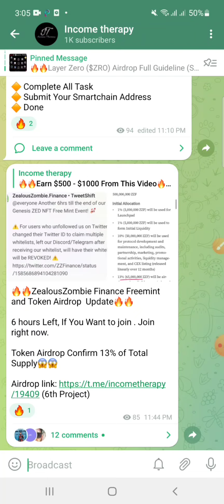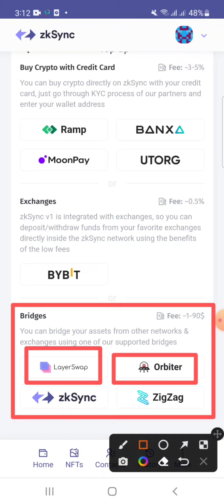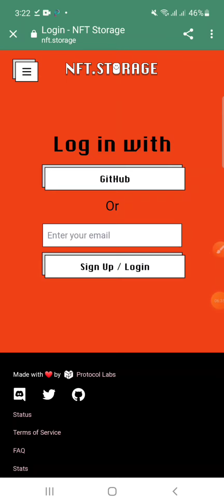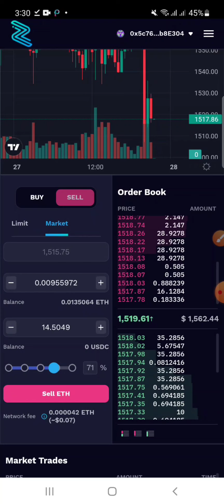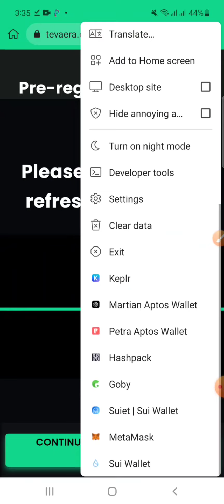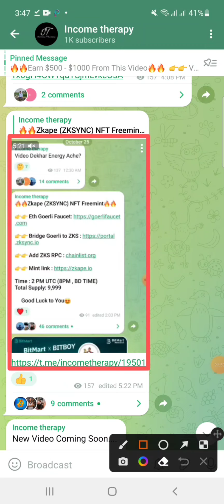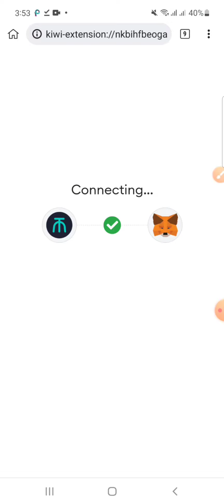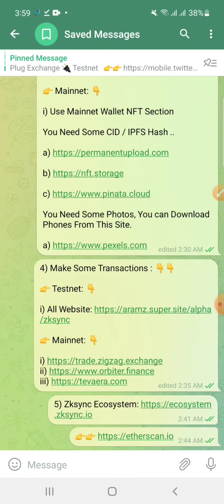ZkSync Airdrop Complete Guideline (Step By Step) || Can Be Big Profit From Zksync || Income Therapy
$500 - $1000 Earning Possible From This Video || Very Limited And Verified Projects || Don't Miss

zksync

zksync testnet

zksync airdrop

zksync testnet 2.o

zksync testnet 2.0

zksyn

zks

Aptos

apt

Layer Zero ($ZRO) Airdrop Full Guidelines. $1000+ Earning Chance.  Same As APTOS. Income therapy

Aptos Airdrop

apt Airdrop

apt token Claim

apt token Airdrop

$BNX
BNX EARN
BNX GAME
Mobox New Event
Mobox Gameplay

same trust wallet airdrop
new wallet airdrop
wallet airdrop
free instantly sure token
wallet airdrop
assure wallet airdrop instantly payment
how to join assure wallet airdrop
assure wallet airdrop
how to get free sure token
instant payment by income 24
how to create account assure wallet
how to withdraw assure wallet sure token
how to create assure wallet
free money
new airdrop
new free crypto
how to claim sure token

airdrop
p2eall airdrop
free airdrop
new p2eall airdrop
new p2eall airdrop 2022
p2eall
new airdrop
best airdrop
crypto airdrop
p2eall app
gleam airdrop
free airdrops
free airdrop trust wallet
massive airdrop
bfc airdrop
get airdrop
metaverse airdrop
new p2eall offer

airdrop token
coinmarketcap airdrop
fio protocol airdrop
fio token
airdrop coinmarketcap fio
airdrop fio
fio token airdrop
Fio protocol token

testnet
testnet airdrop
diva testnet
diva protocol testnet
testnet diva
2022 Testnet
airdrop Testnet
güncel testnet sonuçları
cube testnet
huge testnet
testnet task
peaq testnet
testnet guide
crypto testnet
testnet rewards
testnet android
tutorial testnet
testnet tutorial

New instant payment project
instant payment Airdrop
Testnet update
Daolabs Event
Daolabs
Daolabs Task Complete
How to Complete Daolabs Task
Daolabs Tutorial
PLT Airdrop Unlimited Tricks
earn money
make money,
how to make money from home,
how to earn money by playing mobile games,
airdrop,
new airdrop,
airdrop crypto,
crypto airdrop,
free airdrop,
new earning airdrop today,
trust wallet new airdrop,
binance airdrop,
airdrop 2021,
new airdrop instant withdraw,
airdrop today,
airdrop update,
instant airdrop,
new crypto airdrop 2021,
cryptocurrency,
crypto airdrop,
airdrop cryptocurrency,
airdrop crypto,
How to earn money by mobile,
Make money online APK,
How to earn money by mobile in Bangladesh
how to earn money from mobile internet
how to earn money using mobile
make money idle phone
crypto trading bot
best crypto
bitboy crypto
airdrop crypto
how to withdraw your crypto from kucoin
top crypto exchanges
kucoin exchange
Genesis Universe Big Sweet Airdrop

crypto games to earn
crypto game
blockchain games
nft gaming